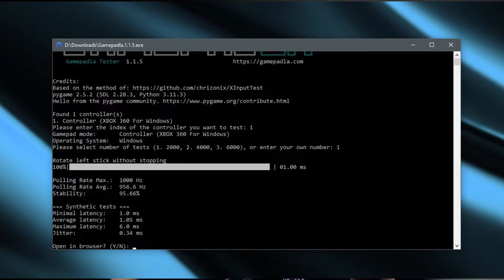Fantech Shooter III WGP13S ! 200rb-an fitur luengkapp pol udah hall effect!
Editing PC